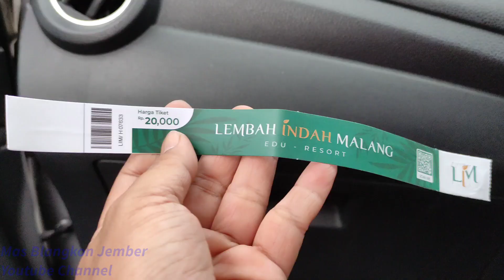Pesona Wisata Lembah Indah di Lereng Gunung Kawi Malang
Lokasi Di Lembah Indah Lereng Gunung Kawi Malang Jawa Timur